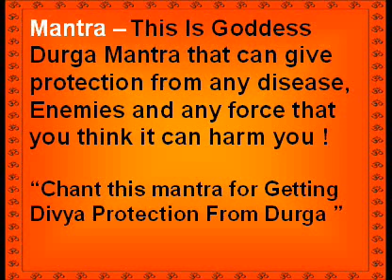Vashikaran Protection Mantra - Get Protection From Any Kind Of Disaster or Misfortune